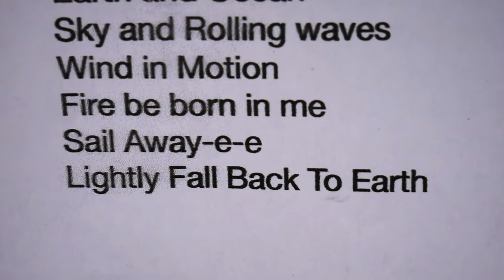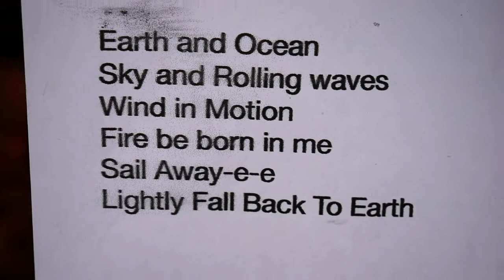Sheiling Choir APRIL 21ST 2021